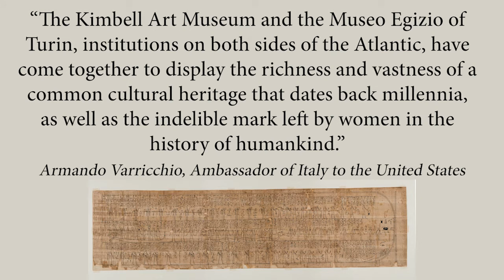"Queen Nefertari's Egypt" - Kimbell Art Museum